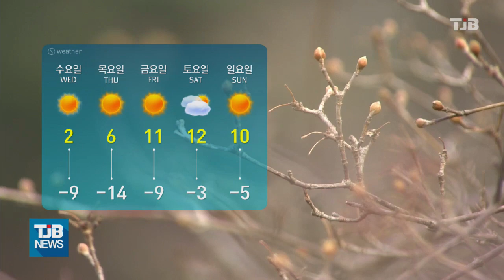충남 일부 한파주의보..서해안엔 눈｜ TJB 대전·충남·세종뉴스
충남 계룡과 청양에
한파주의보가 내려진 가운데
오늘도 맑고 쌀쌀한 날씨가
계속되겠습니다.

오늘 늦은 오후부터
충남 서해안에 1cm 내외의 눈이 오겠고,
충남 내륙에서도 눈이 날리는 곳도 있겠습니다.

오늘 낮 최고 기온은
당진 0도, 대전 2도, 논산 3도 등
0에서 3도 분포로 어제보다 3,4도 가량
더 낮겠습니다.

기상청은 모레까지
아침 최저기온이
영하 10도 아래로 춥겠고,
금요일부터 차차 평년 기온을
회복할 것으로 내다 봤습니다.